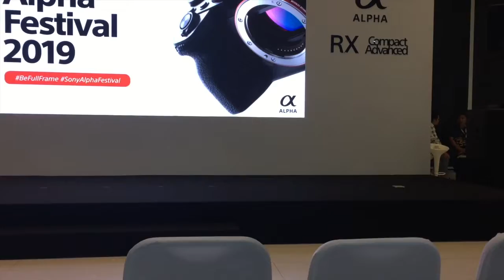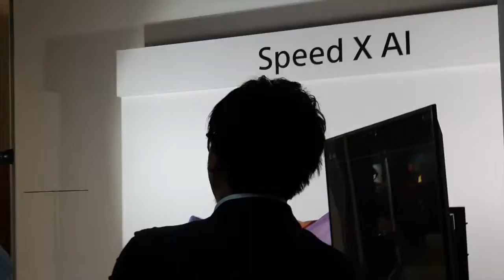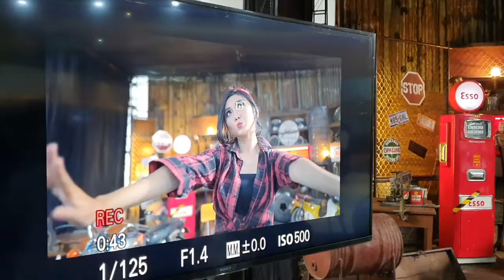Dateng ke Festival Kamera, Tergoda Dengan yang Ada Disana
Selain teknologi ataupun fitur, Sony juga membuat sebuah acara yang cocok untuk pecinta fotografi ataupun videografi.

Event tersebut dinamakan Alpha Festival 2019.

Tahun ini menjadi tahun kedua penyelenggaraan event Alpha Festival.

Pada event tersebut, Sony juga memamerkan seluruh perangkat kamera buatannya.

Dari badan kamera, lensa, dan beberapa perangkat tambahan lainnya yang bisa digunakan saat ingin mengambil foto ataupun video.